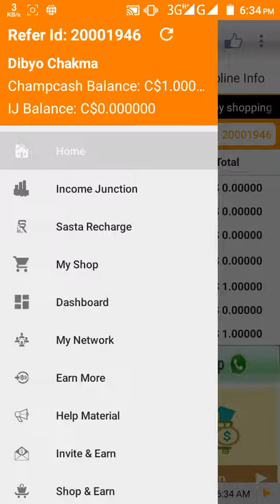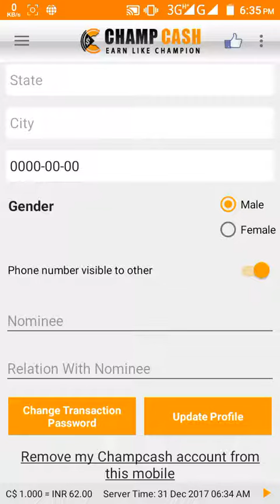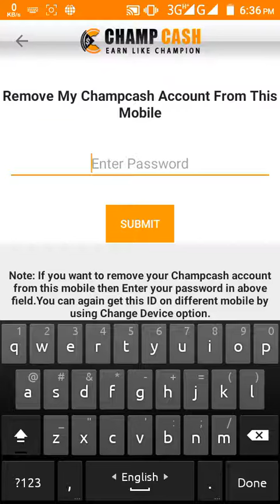How to delete a Champagne account(কিভাবে চ্যাম্পক্যাশ একাউন্ট ডিলিট করবেন)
কিভাবে চ্যাম্পক্যাশ একাউন্ট ডিলিট করবেন।
আর আমার চ্যানেলটি সাবক্রাইব করুন আর লাইক কমেন্ট আর শেয়ার করে সাথে থাকুন।